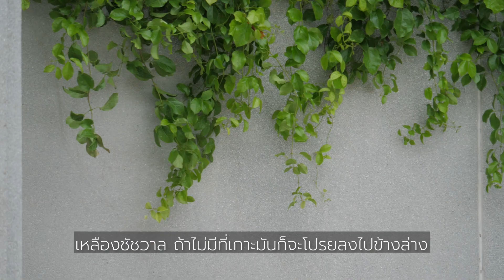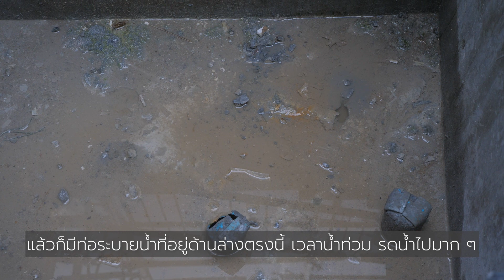สวนสนาม EP3 : สวนกระถางในบ้านทาวน์โฮม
สวนกระถางในบ้านทาวน์โฮม ฟังดูเหมือนง่าย แต่ถ้าเราต้องการปลูกต้นไม้ใหญ่ ในอาคาร ด้วยการจัดสวนในกระถาง... การทำให้สวนนั้น สามารถอยู่ไปได้สิบปี ยี่สิบปี หรืออยู่คู่กับบ้าน เติบโตไปด้วยกันอย่างยั่งยืน นั้นไม่ใช้เรื่องง่ายๆเลย

นี่คือสวนในทาวน์โฮม ของบ้านภูริปุรี (PuriPuri) ที่สามารถปลูกต้นไม้ ใส่พื้นที่สีเขียวไว้ภายในบ้านทาวน์โฮมได้อย่างจริงจังและยั่งยืน เป็นตัวอย่างที่เราสามารถเรียนรู้ และนำไปใช้ยังส่วนต่างๆของบ้านเราเองได้ สวนนี้เป็นสวนกระถาง ที่มีทั้งกระถางขนาดเล็ก และกระถางขนาดใหญ่มาก ที่มีเทคนิคและระบบจัดวางเอาไว้ให้ต้นไม้อยู่ได้จริงอย่างยั่งยืน

สำหรับคนรักต้นไม้ สวนแบบนี้ น่าจะเป็นแรงบันดาลใจ ให้เราเห็นมุมมองใหม่ๆ สำหรับการปลูกต้นไม้ในบ้าน ในอาคาร ในพื้นที่ ที่เราไม่เคยนึกถึงได้ครับ